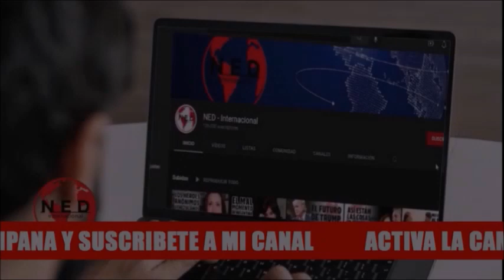🔴 IMPERDIBLE DISCURSO ÁLVARO URIBE VÉLEZ DESDE SANTANDER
Intervención Expresidente alvarouribe desde